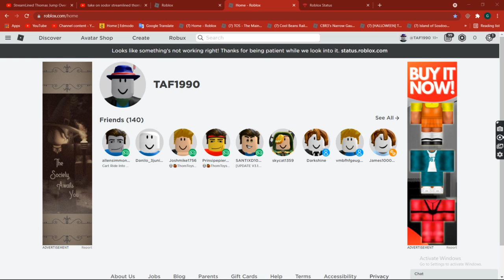Looks like something’s not working right! Thanks for being patient while we look into it.